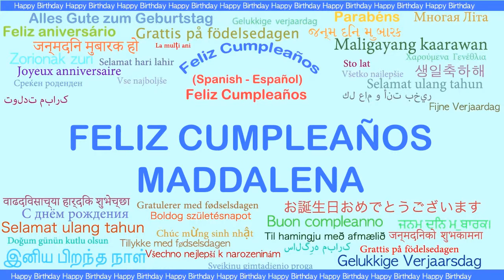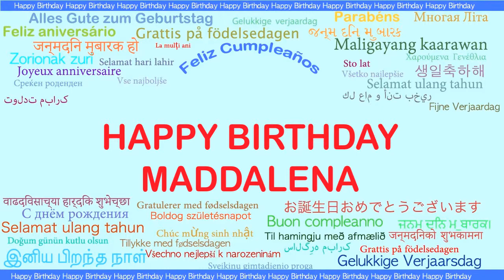Maddalena Languages Idiomas - Happy Birthday